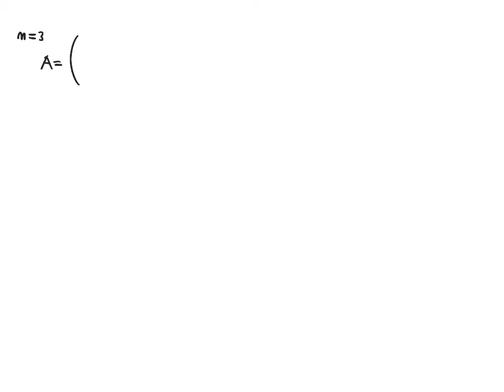EA 2018 - Lezione 12 - Modi naturali, segnali canonici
Corso di Elementi di Automazione - Lezione 12
Modi naturali associati a matrici non diagonalizzabili, Segnali canonici